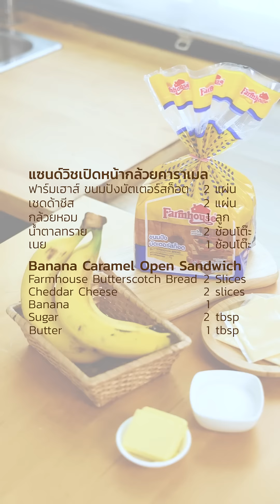แจกสูตร แซนด์วิชเปิดหน้ากล้วยคาราเมล | Easy &Yummy EP.96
แซนด์วิชเปิดหน้ากล้วยคาราเมล
ฟาร์มเฮาส์ ขนมปังบัตเตอร์สก็อต  2 แผ่น
เชดด้าชีส 2 แผ่น
กล้วยหอม 1 ลูก

Banana Caramel Open Sandwich
2 Slices Farmhouse Butterscotch Bread
2 slices Cheddar Cheese
1 Banana
2 tbsp Sugar